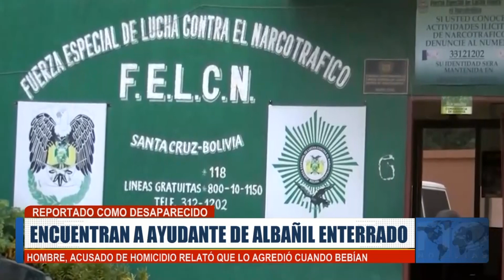Encuentran al ayudante de albañil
SantaCruz | Un ayudante de albañil reportado como desaparecido desde febrero fue encontrado enterrado en una vivienda del Plan Tres Mil. El albañil acusado del homicidio relató que lo atacó cuando consumían bebidas alcohólicas.